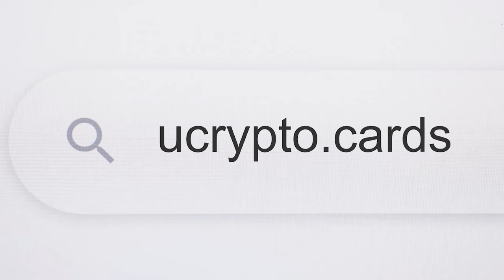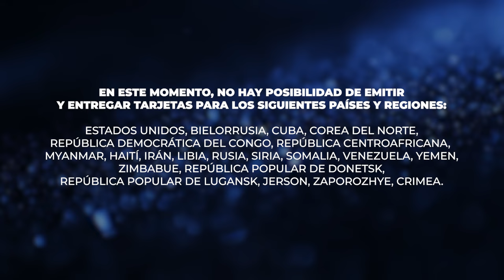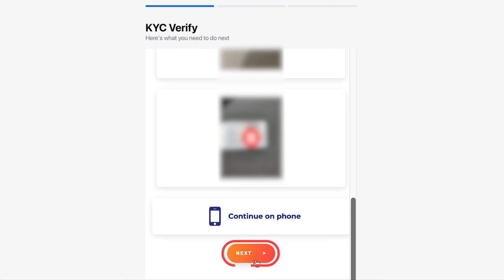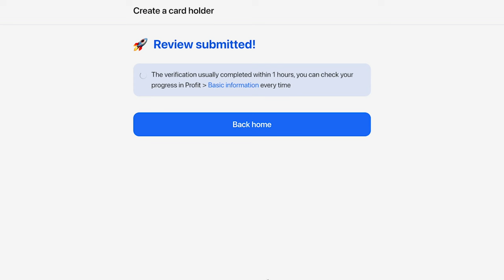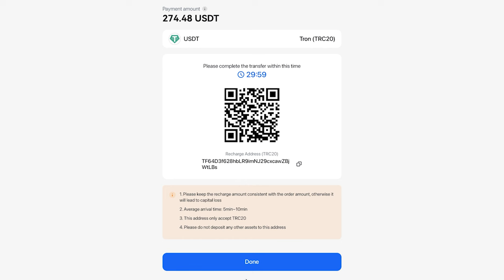Cómo obtener una Ultima Card: desde el registro en el sitio web hasta el pedido de una tarjeta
Este video explica en detalle el proceso de obtener una Ultima Card. Te mostramos cómo registrarte en ucrypto.cards, pasar por el proceso KYC y después solicitar y pagar la tarjeta física.